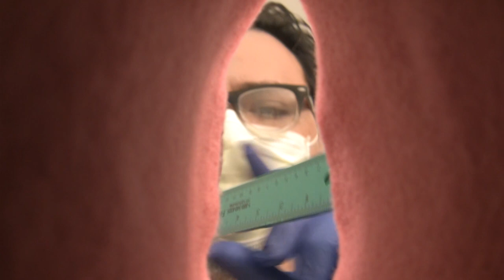A.S.M.R - You're Not Born Yet - Best Gynecologist in Town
Hello there.
I used to be known on Youtube as No Stars In The Perimeter.
My new user name is Jet Mars.

A.S.M.R videos may or may not be related to frisson. It’s a massage for your brain and it may possibly give you a pacifying, mollifying, tranquilizing, experience, ASMR

Darling, hopefully you’ll find this new video, palliative, reassuring and consolatory.